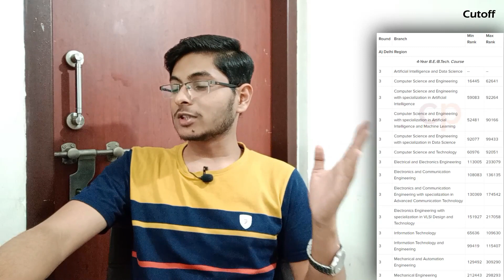MAIT Delhi college review | admission, placement, cutoff, fee, campus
Maharaja Agrasen Institute of Technology, PSP Area, Plot No. 1, Sector 22, Rohini, New Delhi, Delhi college review. MAIT Delhi college review. Can we get MAIT Delhi with GGSIPU or IPU or JEE Mains? How to get Admission to MAIT Delhi with JEE Mains or management quota? Are placements good at MAIT Delhi? What about CSE, ECE, IT, computer, electronics, electrical, mechanical, civil placements at MAIT Delhi? Is Hostel and Mess Facility good at MAIT Delhi? What is the Fee Structure of MAIT Delhi? How is college life here? What about academic pressure? Fests and events like cultural and technical fests, sports meet, guest lectures, workshops, and competitions. Its 2022 NIRF Ranking is 201-250. Best college of Delhi or through IPU or GGSIPU. MAIT Delhi campus tour college vlog. Admission Process, etc. Detailed College Review of MAIT Delhi by Prabhat Ranjan. MAIT Delhi Review.

Timestamp
00:00 Introduction & Basic Data
00:34 Placements
03:58 Admission Process
04:10 Cutoff
04:53 Fee Structure
05:31 College & Hostel Life